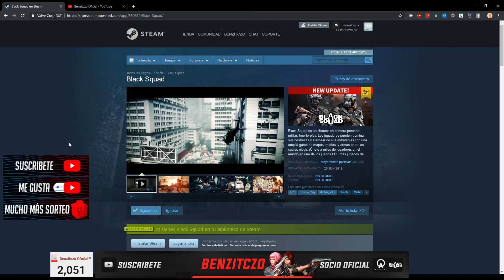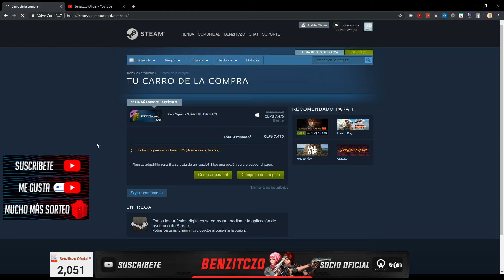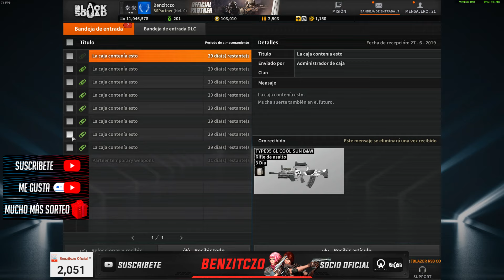🌞 NUEVO START UP PACKAGE + NUEVO CAJA SOL 2019 + COMPRA BS COIN 100K + MUCHO MÁS 🌞 | Black Squad